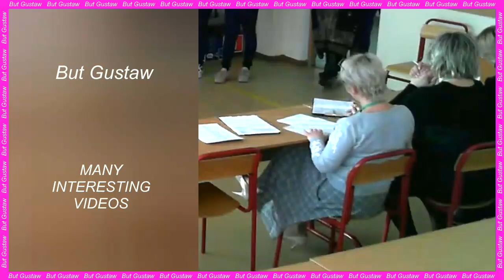shoeplay zothk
Topics:
When were horses domesticated? History written in DNA
Waves on Titan's lakes and seas.